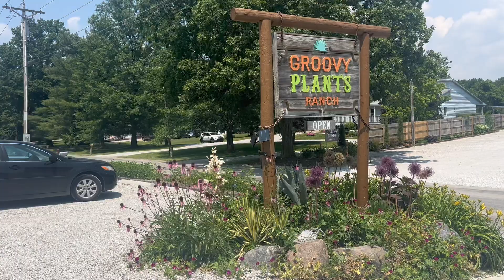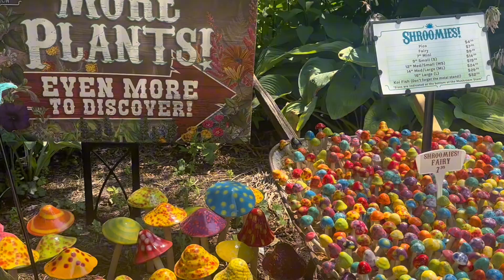Groovy Plants Ranch